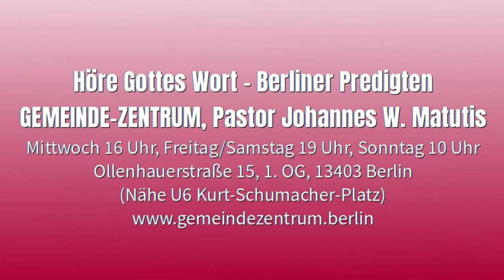Joh. W. Matutis - Finde deine Heilung - 27. August 2021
Betrachte dein Problem mit den inneren Augen. Alle Nöte brauchen eine geistliche Antwort. Du musst selbst zur Quelle des Lebens kommen.

Stichworte: ich wünsche dir in allen Dingen Wohlergehen und Gesundheit, so wie es deiner Seele wohlgeht – wie werde ich gesund? – Ursachen von Krankheit – über sich selbst klagen – richtig atmen – was ärgert dich? – Sinnlosigkeit macht krank – nicht nur Gesundheit, sondern Wohlsein – das Unterbewusstsein – finde zu dir selbst und begegne Gott in dir – die Liebe ist das Urmedikament – Gottes Segen macht reich – zu Gott zurückkommen – die tägliche Reinigung – Erkenntnis und Einsicht – mit Gott einverstanden sein – die Körpersprache lernen – geistlich reifen